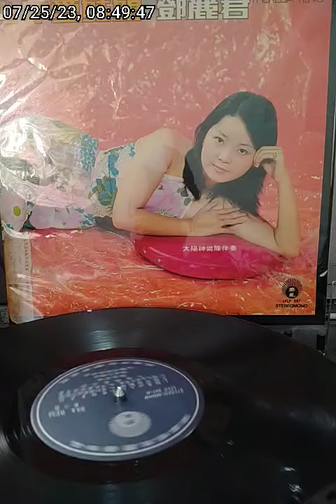1. 誰是心上人 - 鄧麗君 Theresa Teng - LFLP 287 - Side 2